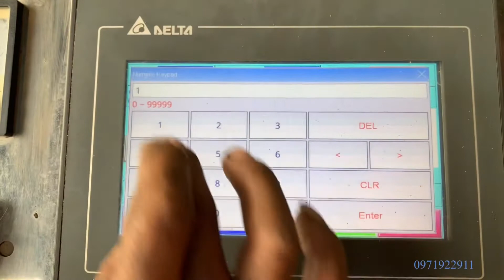cho thuê máy bẻ đai tự động tại AQUA CITY Đồng Nai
Bán sửa chữa và Cho thuê máy bẻ đai sắt tự động 6-8 mm phục vụ gia công thép đai tại công trình
Máy sử dụng nguồn điện  220v / 380v
Khả năng ra đai 14-20 đai / phút  tùy vào loại đai ( tốc độ ra đai có thể điều chỉnh được )
thiết kế gọn nhẹ dễ dàng di chuyển bằng xe bán tải